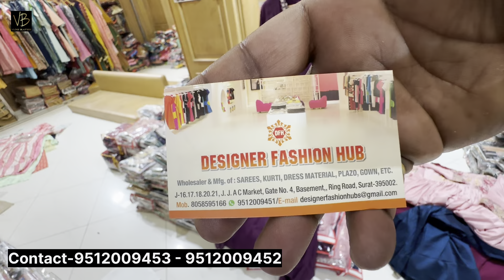7 हज़ार में 100 कुर्ती ! Biggest Kurti Manufacturer In India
7 हज़ार में 100 कुर्ती ! Biggest Kurti Manufacturer In India

Shop - Designer Fashion Hub

Address :- J-16 To J-21 JJ AC Market , Near Salasar Gate
Ring Road Surat Market

Mobile Number Call And Whatsapp

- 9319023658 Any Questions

We respect all religions neither  the channel intend to outrage, insult , wound or hurt any religion or the religious sentiments, beliefs or feelings of any persons or class or communi